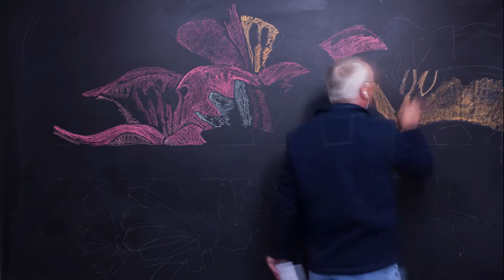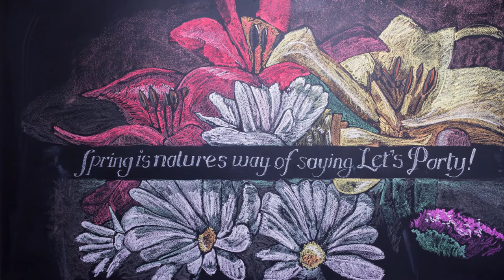A quote from Robin Williams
Hey, it's almost spring. How about some flowers?

Celebrate International Women’s Day today!